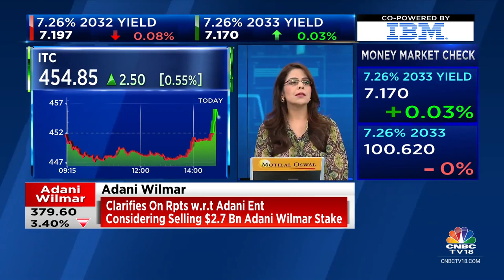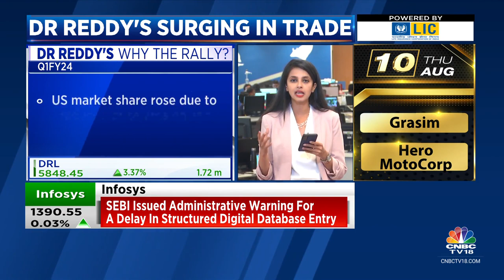Dr Reddy’s Lab Surges In Trade, Hits A Fresh 52-Week High: Ekta Batra Explains | CNBC TV18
Dr Reddy’s Laboratories hits a fresh 52-week high, trading at a 20x 1-year forward. Ekta Batra tells us what's moving the rally.

n18oc_business